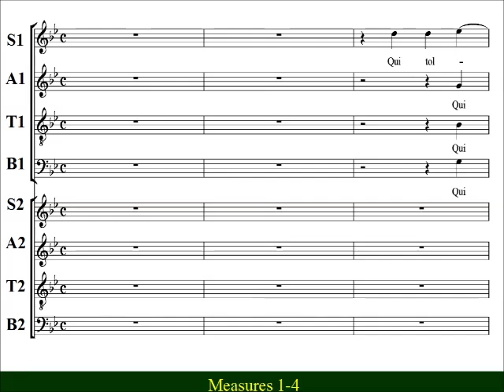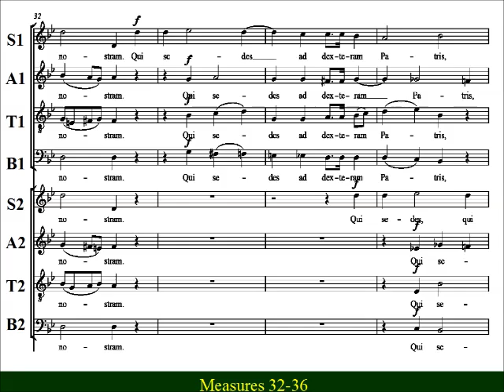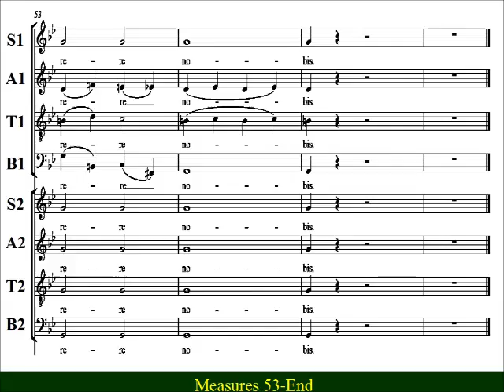Mozart - Great Mass KV 427 -6 Qui Tollis - Bass2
Bass2  Choir Practice:   KV 427 -6  “Qui tollis” from Mozart’s “Great Mass in C minor”  (Große Messe in c-Moll), KV 427 (K. 417a).   The double choir  "Qui tollis peccata mundi"  is the centerpiece of this Mass.   The choirs take turns singing the text of the  "Qui Tollis"  portraying  an endless procession of penitents moving past the Cross.

Qui sedes ad dextram Patris, O miserere nobis.

Thou that takest away the sins of the world, have mercy upon us.
Thou that takest away the sins of the world, receive our prayer.
Thou that sittest at the right hand of the Father, have mercy upon us.